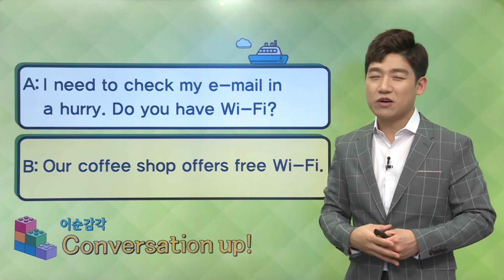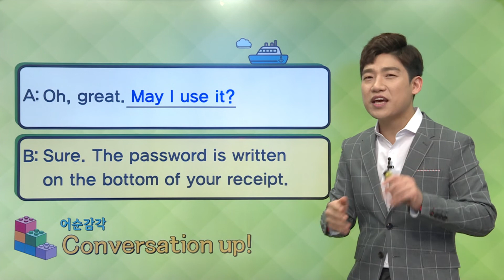매일 10분 영어-메이슨의 어순 트레이닝 Unit 982. 시설 이용 문의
Unit 982. 시설 이용 문의